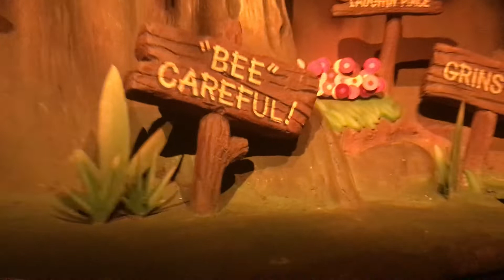Devon and Morgan went on Splash Mountain in DISNEYLAND!!!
We took a trip to California with our cousin Lily and we went on Slash Mountain! The ride was really fun and Lily got extremely WET!